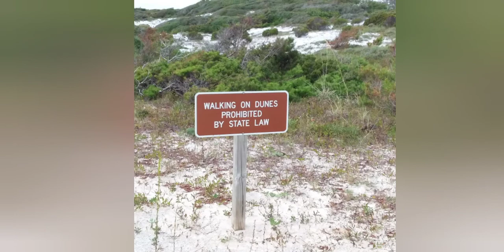Henderson Beach State Park Hiking Trail Destin, Florida